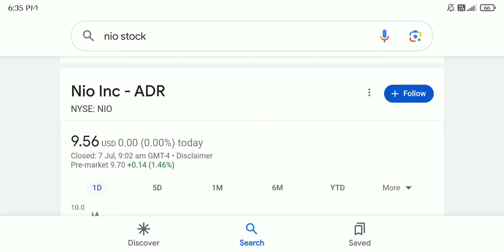NIO Stock Breaking NEWS 🚀 NIO takes Number 1 AGAIN⭐️